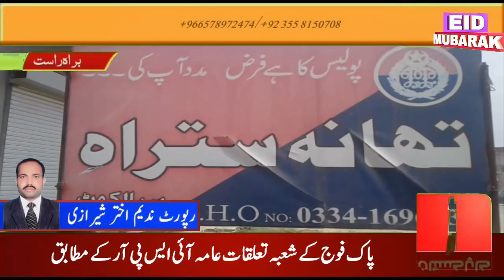nadeem akhter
تھانہ ستراہ کے نواحی قصبہ
وڈالہ سندہواں کی رہائشی 26سالہ شمائلہ قوم میو وڈالہ سندھواں کی پہلی کرونا مریض شمائلہ میو کی 5 ماہ پہلے شادی ہوئی تھی جو کہ بلڈ پریشر کی مریضہ تھی یکم رمضان سے شمائلہ۔ میو ہسپتال لاہور میں داخل تھی جس کا  انتقال گزشتہ رات میو ہسپتال میں ہوا مرحومہ کو انتظامیہ کی جانب سے کرونا مریضہ قرار دے کر وڈالہ سندھواں کے قبرستان میں سپردِ خاک کر دیا گیا
رپورٹ بیورو چیف ڈسکہ ندیم اختر شیرازی